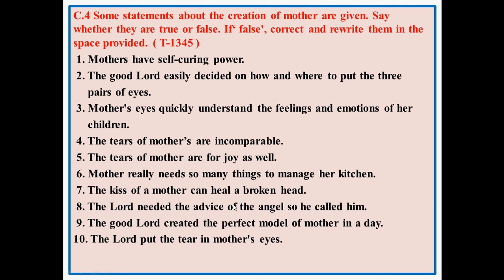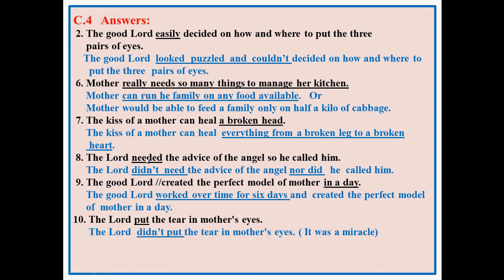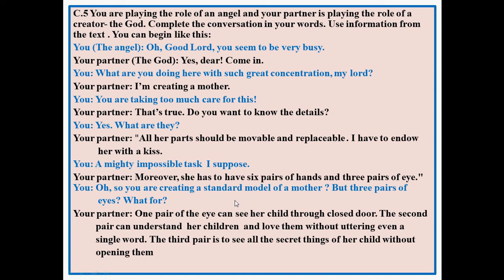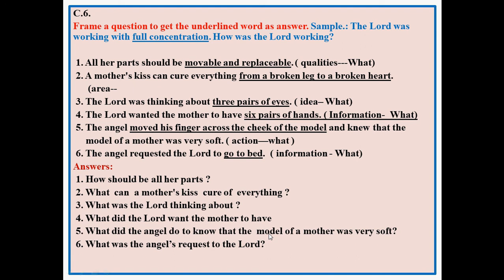5 Eng. Std 10 Unit- 4 R C Ex- MP4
Ls will-
1 practice understandin the infoermation given in the text and the meaninf of words, phrases and sentences in context.